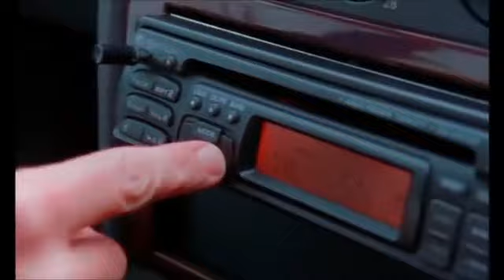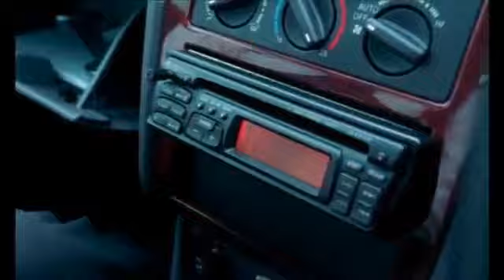'Four Men in a Car' - A Comic Strip Presents (1998)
'Four Men in a Car'
A Comic Strip Presents
1998

Rik Mayall, Adrian Edmunson
Peter Richardson, Nigel Planner
Jennifer Saunders, Dawn French